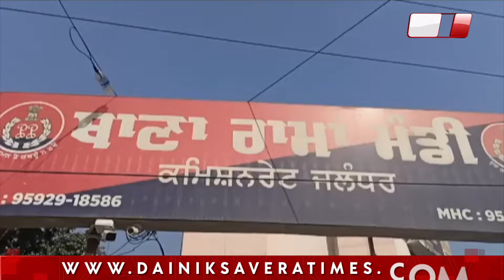Jalandhar ਦੇ ADCP G. S. Sahota ਨੇ ਦੱਸਿਆ ਕਿਵੇਂ ਫੜੇ ਨਗਰ ਨਿਗਮ ਦੇ ਫ਼ਰਜ਼ੀ ਅਫਸਰ, ਨਕਦੀ ਤੇ 4 ਮੋਬਾਈਲ ਵੀ ਬਰਾਮਦ